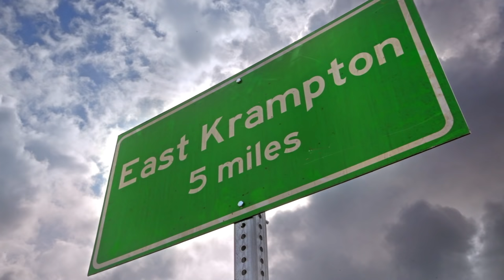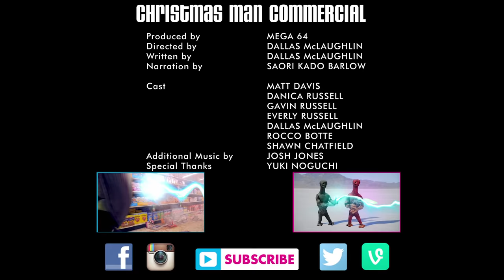Christmas! With The Aquabats! - Robert Smigel - Full Episode - The Aquabats! Super Show!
Merry Christmas! from The Aquabats! Here's the full Christmas episode of The Aquabats! Super Show! Help spread a little holiday cheer and share it with everybody to brighten their holiday season! Hooray for everybody, except for Krampus!

Guest Starring Matt Walsh, Robert Smigel, and Jordan Burt.

Written by Tyler Jacobs
Directed by Jason DeVilliers

Starring: Christian Jacobs, James Briggs, Chad Larson, Richard Falomir, Ian Fowles